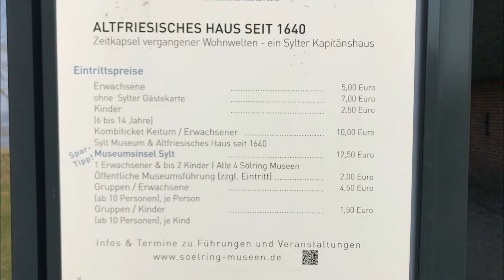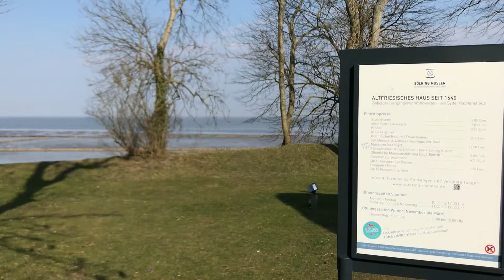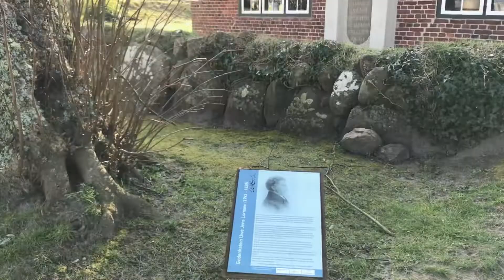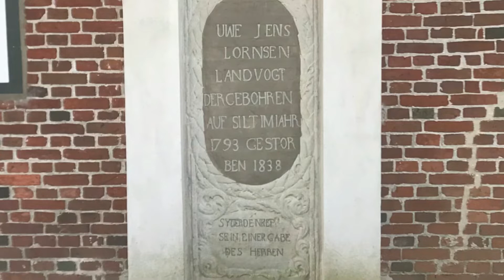Altfriesisches Haus Keitum | Sylt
☀️ Moin, in diesem Video zeige ich euch das Altfriesische Haus seit 1640, welches 1739 auf dem selben Grundstück in Keitum am Kliff 13 neu errichtet wurde. Das Haus weist originale Altfriesische Inneneinrichtung auf und dient nun als Sölring-Museum.

In dem Video zeige ich einen kleinen Einblick in die Küche des Hauses, aber die wahren prachtvollen Räume können Sie gerne selber besichtigen. Es lohnt sich wirklich sehr!
Die Preisliste habe ich im Video eingeblendet.

Öffnungszeiten
SOMMER: (APRIL BIS OKTOBER)
Montag bis Freitag:
10 bis 17 Uhr
Samstag, Sonn- Feiertag:
11 bis 17 Uhr

WINTER: (NOVEMBER BIS MÄRZ)
Donnerstag bis Sonntag:
11 bis 15 Uhr

Ein wirklich wunderschönes Fleckchen Erde mit ganz wichtigem Kulturgut.
Ich wünsche Ihnen dort eine schöne Zeit!

Schöne Grüße von Sylt! ☀️